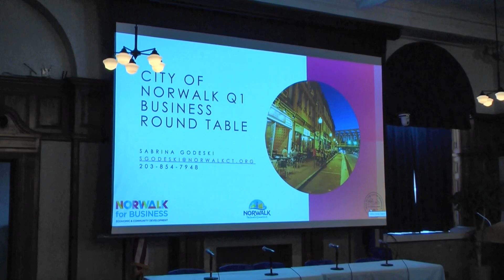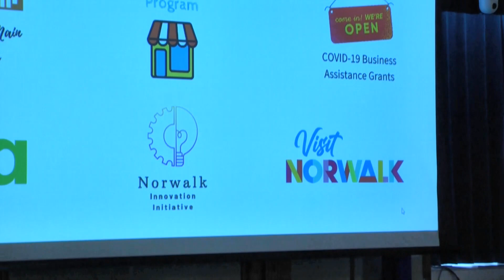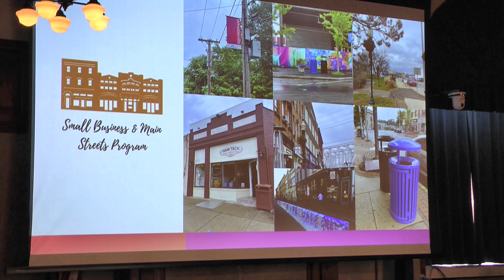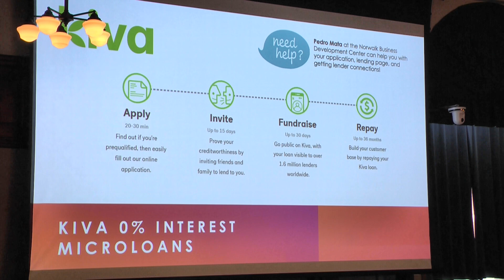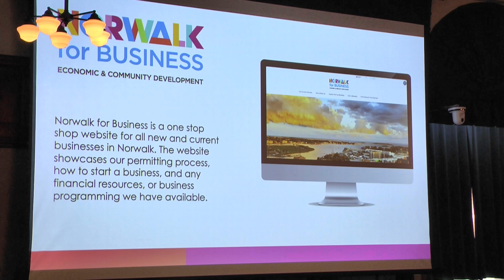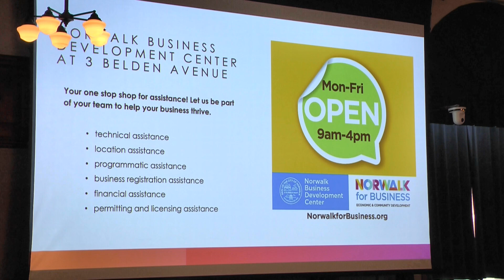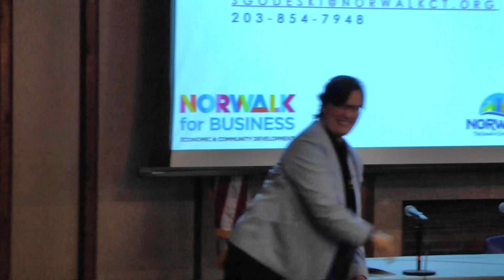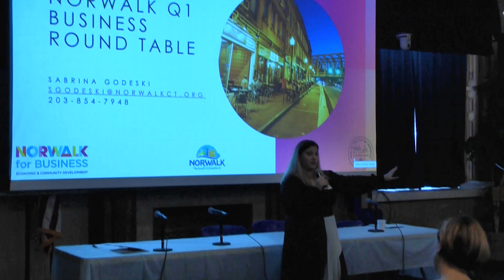Norwalk Business Roundtable February 22 2023